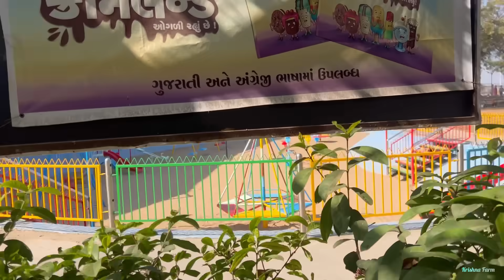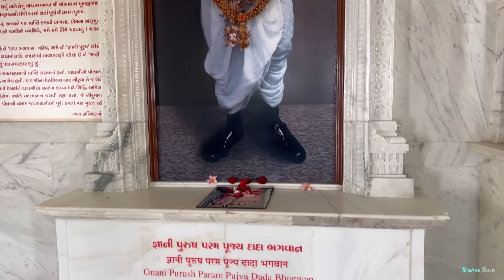Pooja aaj bahot emotional ho gaye…